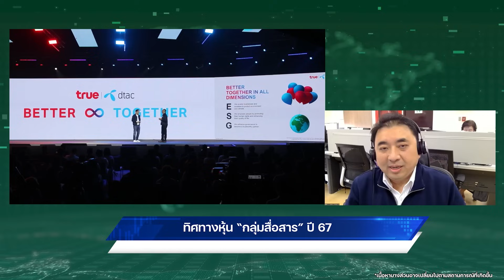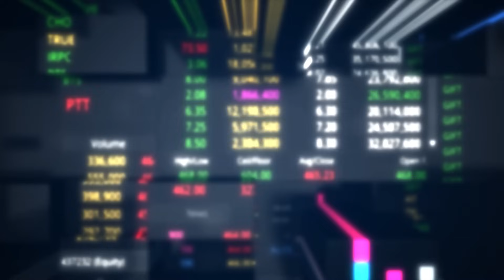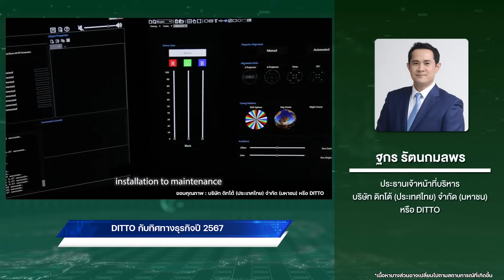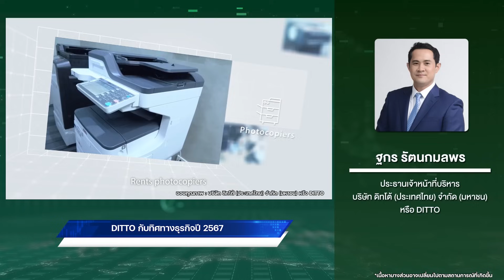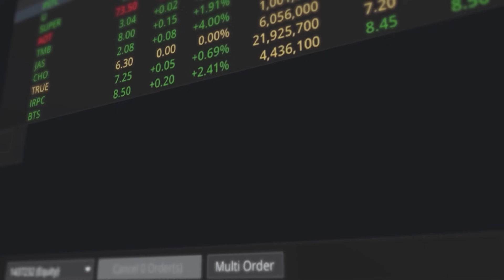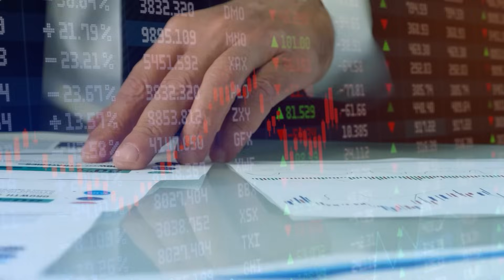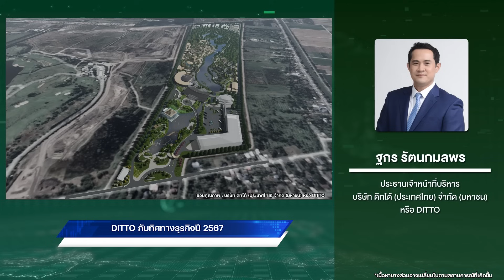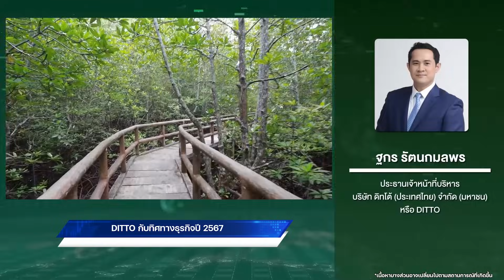(Live) สด ข่าวหุ้นเจาะตลาด 01-01-67 เวลา 09.35 - 11.00 น.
เจาะลึกทุกการลงทุน โดย  สุภชัย ปกป้อง / จตุพร สุวรรณรัตน์ และ ทีมงานข่าวหุ้นธุรกิจ